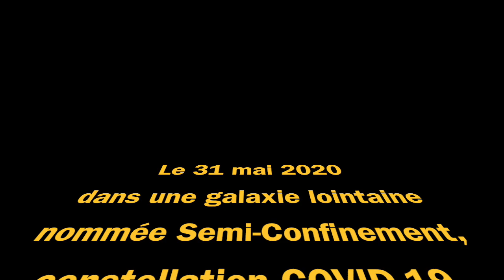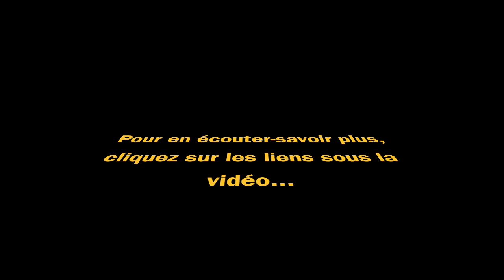Carla Gaudré, Dorian Dutech, Høst, JAZZ360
Que vive la musique, nous en avons bien besoin ! Restez à portée de Jazz360, sur notre , sur Facebook ou sur Instagram, vous écouterez chaque jour les créations de nos artistes et dans les entrevues réalisées par Carole Simon-Tocah, ils nous parlent de cette expérience hors du commun. Merci pour votre soutien et vos témoignages d'attachement au festival JAZZ360, on ne lâche rien !
Aujourd’hui Carla Gaudré, Dorian Dutech, Høst, enregistré le 31 mai 2020.

Notre Festival Jazz360 du mois de juin, nous l’attendions avec impatience : le groupe toulousain Høst , aux couleurs de fjord norvégien et de forêts d’automne et le jeu dialogué de Rémi Panossian & Nicolas Gardel Duo ; les envolées du Nefertiti Quartet et l’envoûtant Sylvain Rifflet avec son Troubadours Quartet pour les têtes d’affiche du 5 et du 6 juin ; et nous espérions le beau temps pour profiter des nombreuses formations venues illuminer les sept jours de Festival que Jazz360 proposait en cette année 2020 : Le IEP Quartet + Strings, Christian Paboeuf Quartet, The Bushmen, Cissy Street, le Big Band Carrément Jazz de Lormont, Tribal Poursuite, Crawfish Wallet, Mathieu Chazarenc "Canto" quartet, The Ambrassadors (concert Scènes d'été de la Gironde), Swing Affair... Suite à l'interdiction de rassemblements liée au Coronavirus , nous sommes malheureusement dans l'obligation de reporter la 11ème édition de Jazz360 à la période du 3 au 13 juin 2021. Nous discutons avec les artistes pour qu'ils puissent être reprogrammés intégralement en juin 2021, ce qui est à ce jour en très bonne voie.